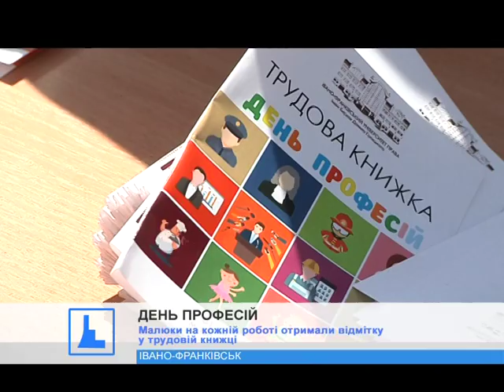Івано-франківські дітлахи відвідали грандіозний "День професій"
Канікули , а вони пішли на роботу! Івано-франківські дітлахи відвідали грандіозний День професій та за лічені години встигли декілька разів змінити фах.